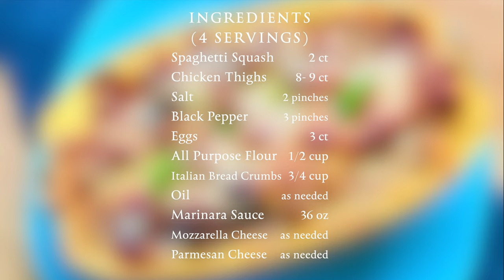Spaghetti Squash Parmesan Chicken Recipe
Replace paste with spaghetti squash as a companion for parmesan chicken, that created a new and unique flavor.